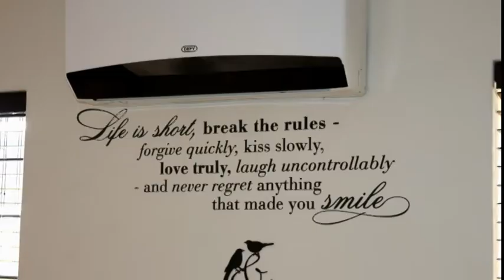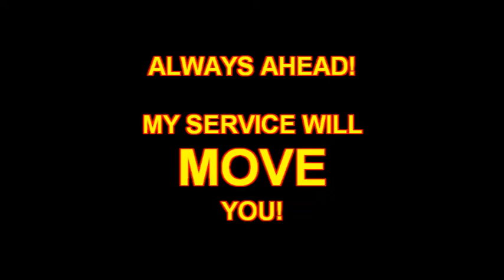UITZICHT, DURBANVILLE - R 2 349 999 - 3 BEDROOMS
This immaculate 3 bedroom property now available in The Dam Estate is a MUST VIEW. Perfect for young professionals or those looking to scale down. Property offers 3 bedrooms with built in cupboards and laminated flooring, 2 bathrooms, modern kitchen with open plan living leading to a stunning braai / entertainment area with double garage which is automated. THIS IS PERFECTION AT ITS BEST!
Make an offer if you are interested. Offer will be subject to property inspection after lock down period and if you do not like it we cancel the offer at no cost to you.
Its a great property offer. Don't miss this one!